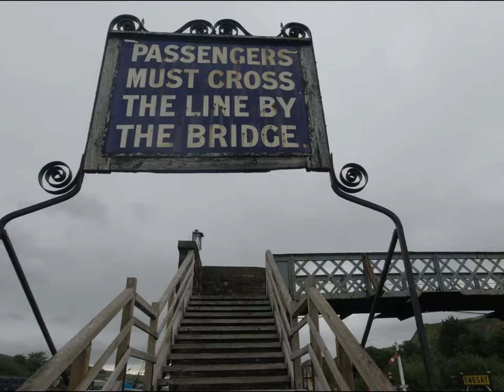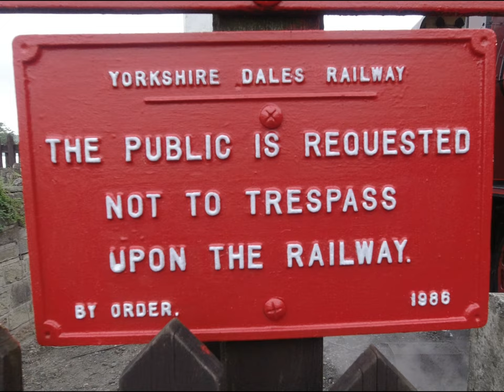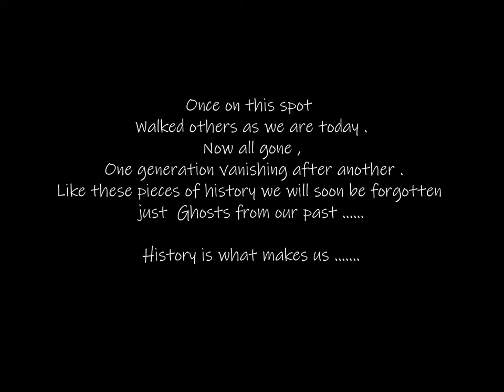Breakfast on the train at Embsay & Bolton Abbey Steam Railway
In todays video we head into North Yorkshire to visit the Embsay and Bolton Abbey Railway and have Breakfast on the train .
We had a great time and the food was brilliant ,all the staff are so friendly and its well worth a visit .
Thanks again
David & Shell